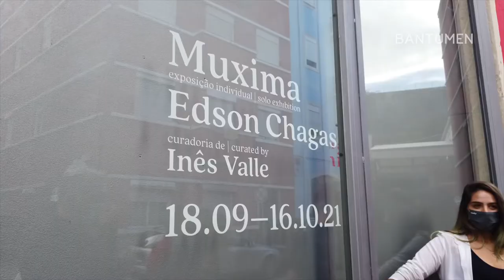Edson Chagas leva Muxima a nova galeria lisboeta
O artista angolano Edson Chagas está a expor um novo projeto fotográfico na galeria de arte Insofar, em Lisboa. Com fotografias captadas em 2011 e a curadoria de Inês Valle, a exposição Muxima marca a primeira exposição individual do artista em Portugal.

Anchor: anchor.fm/bantumen
SOBRE NÓS:
BANTUMEN é um magazine online, com foco na cultura negra da lusofonia.
Lançada por: BANTU MEDIA